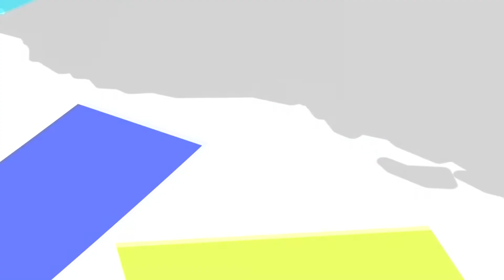ਆਮ ਆਦਮੀ ਪਾਰਟੀ ਅਕਾਲੀ ਦਲ ਦੀ ‘ਬੀ’ ਟੀਮ ਸਿੱਧੂ